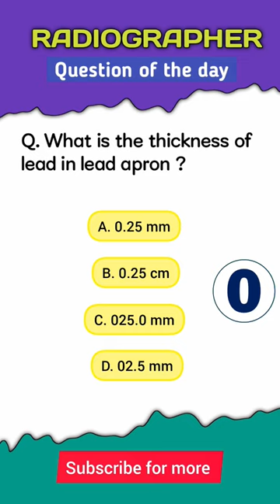Can you answer this ?